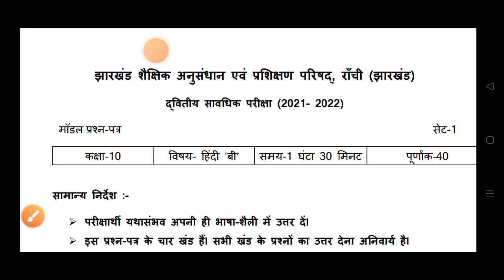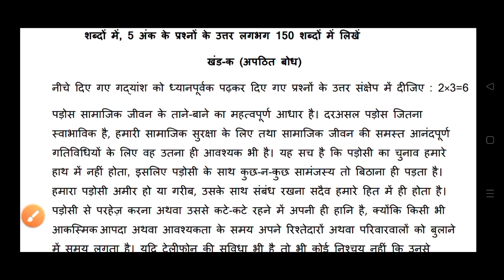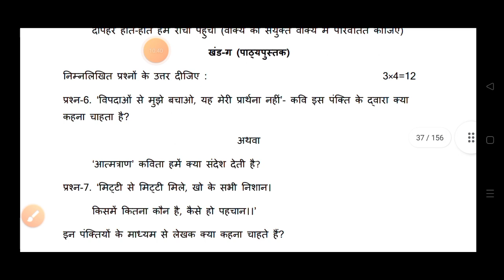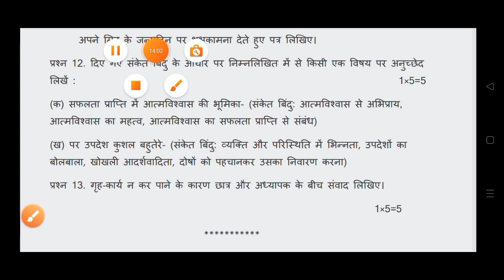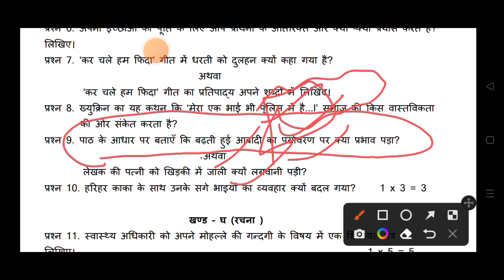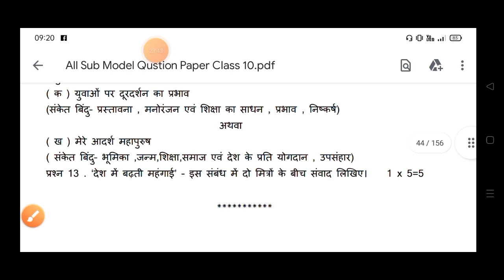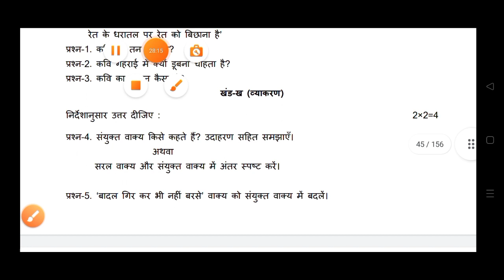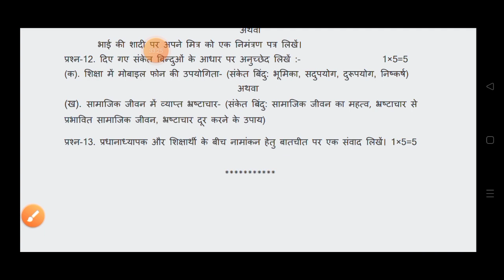Class 10 Hindi B || Term 2 || Subjective || Jac board Hindi B Term 2 exam | Hindi B Term 2 model Set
Aaj ke is video me aapko jac board ka hindi b ka term 2 ka subjective important question ko bataya gaya hai jo aapke liye kafi important hai.aapko is video se hindi b ke term 2 ke exam me kafi help milega.

Is video me aap sabhi ko Jharkhand board Class 10 yani jac board ke Class 10 ka Hindi B ka Subjective question answer karaya gaya hai.ye sabhi sawal aapke model set se liya gaya hai jo term 2 ke exam ke liye important hai.

GK Group

Jacpur Fans Group

Your quarries
1. Jac Board Class 10 hindi B
2. Jac Board Class 10 Hindi B Subjective
3. Jac Board Class 10 Hindi B question answer
4. Jac Board Class 10 Hindi B model Set 1
5. Jac Board Class 10 Hindi B Model Set 2
6.Jac Board Class 10 Hindi B Model Set 3
7.Jac Board Class 10 Hindi B Model Set 4
8.Jac Board Class 10 Hindi B Model Set 5
9.Jac Board Class 10 Hindi B Objective
10.Jac Board Class 10 Hindi B Exam 2022
11. Hindi B
12. Hindi B Important question
13. Hindi B VVI question